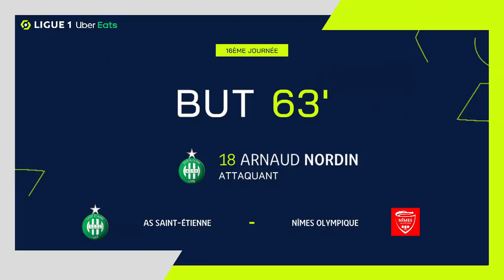Goal Arnaud NORDIN (63' - AS SAINT-ÉTIENNE) AS SAINT-ÉTIENNE - NÎMES OLYMPIQUE (2-2) 20/21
"AS SAINT-ÉTIENNE - NÎMES OLYMPIQUE (2-2) Arnaud NORDIN (63')  goal. AS SAINT-ÉTIENNE vs NÎMES OLYMPIQUE Goals in video

Ligue 1 Uber Eats - Season 2020/2021 - Week 16 STADE GEOFFROY GUICHARD - Sunday 20 December 2020